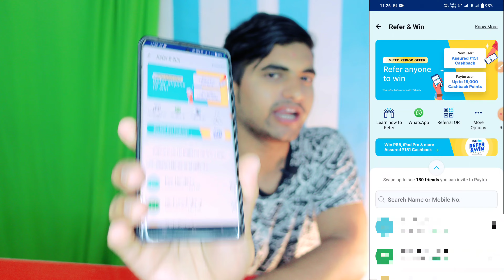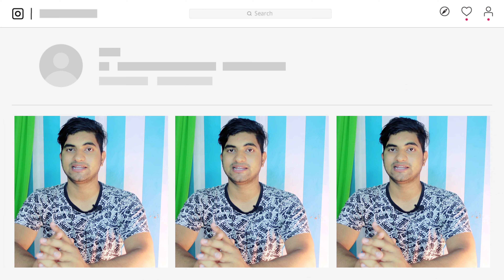Paytm App से 1 Refer के ₹151 कैसे कमाये | Earn ₹151 by Referring Paytm App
Title: "Paytm App से 1 Refer के ₹151 कैसे कमाये | Earn ₹151 by Referring Paytm App | Paytm App Refer Earn"

Description: "क्या आप जानते हैं कि आप Paytm ऐप के माध्यम से सिर्फ 1 रेफर करके ₹151 कैसे कमा सकते हैं? इस वीडियो में हम आपको बताएंगे कि आप कैसे Paytm ऐप के रेफरल प्रोग्राम का लाभ उठा सकते हैं और अपने दोस्तों को भी आमंत्रित कर सकते हैं। जानिए और आज ही शुरू करें! PaytmAppReferEarn EarnMoneyOnline PaytmReferralProgram"

Keywords-:

paytm refer and earn cashback not received
paytm refer and earn iphone 14
paytm refer and earn 2023
paytm refer and earn no offer available
paytm refer and earn new update
paytm refer and earn cashback
how to refer paytm app and earn 2023
how to refer paytm app and earn money
how to refer paytm app and earn money 100 rupees
how to refer paytm app and earn money 151
how to refer paytm app and earn in hindi
how to refer paytm app and earn new update
how to refer and earn in paytm
how to get paytm refer and earn
how to paytm refer and earn